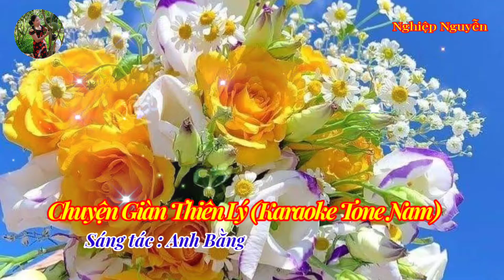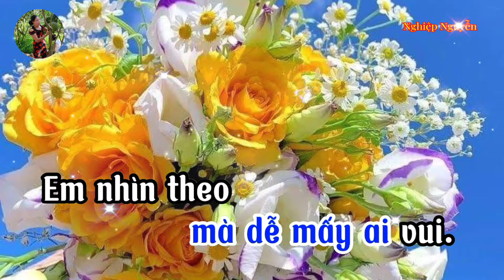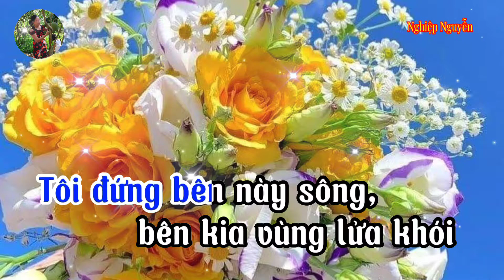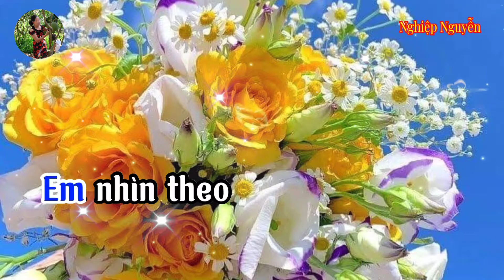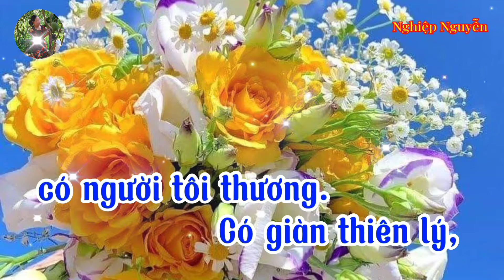Chuyện Giàn Thiên Lý (Karaoke Tone Nam)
Tên bài hát : Chuyện Giàn Thiên Lý
Tác giả : Anh Bằng
Của Kênh : Karaoke Thái Nguyên
Hiệp hội bảo vệ bản quyền âm nhạc : BIHACO Communication Trading and Service Corporation
Hợp âm bài hát :

Tôi đứng bên này sông
Bên kia vùng lửa khói
Làng tôi đây
Bao năm dài chinh chiến
Từng lũy tre muộn phiền
Tôi có người vợ ngoan
Đẹp như trăng mười sáu
Cưới rồi đành xa nhau
Nhớ đôi môi nàng hiền
Xinh xinh màu nắng
Má nàng hồng
Thơm mùi thơm lúa non
Ai ra đi mà không từng bịn rịn
Xa người yêu mà dễ mấy ai vui
Em nhìn theo
Bằng nước mắt chia phôi
Tôi mạnh bước
Mà nghe hồn nhỏ lệ
Này anh lính chiến
Người bạn pháo binh
Mẹ tôi tóc sương
Từng đêm nghe đạn pháo
Rơi thật buồn
Anh rót cho khéo nhé
Kẻo lầm vào nhà tôi
Nhà tôi ở cuối chân đồi
Có giàn thiên lý
Có người tôi thương